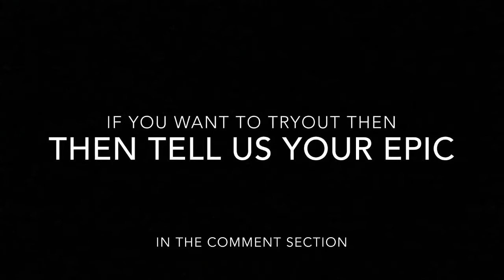Introducing FDD Clan